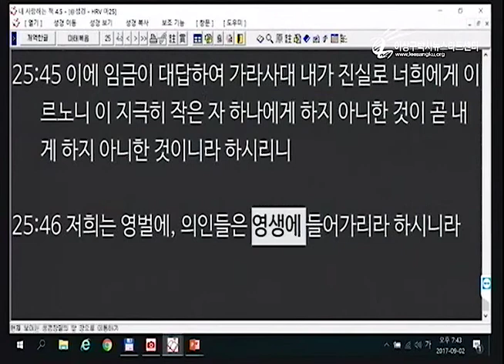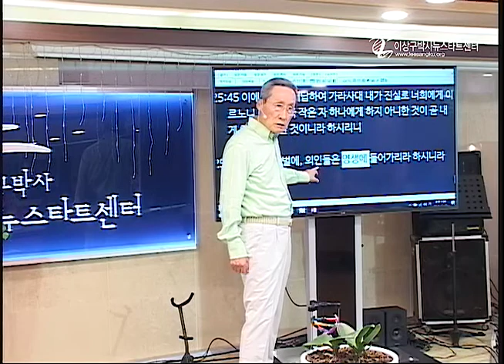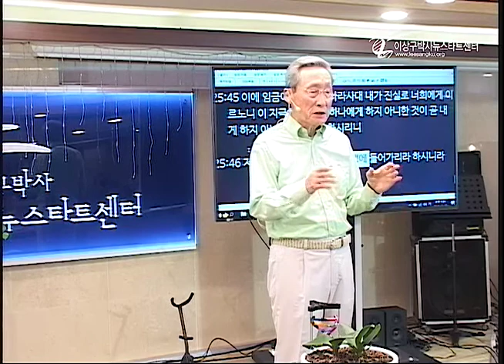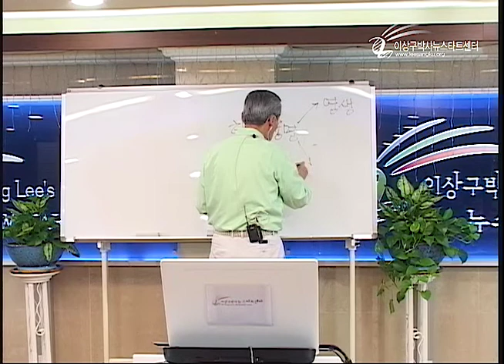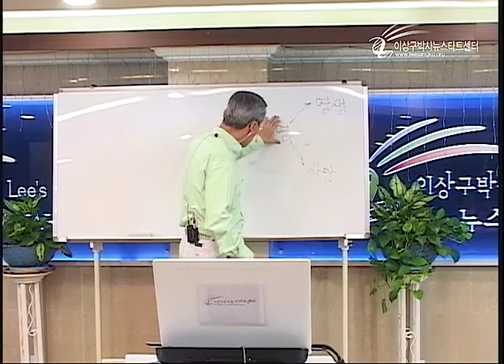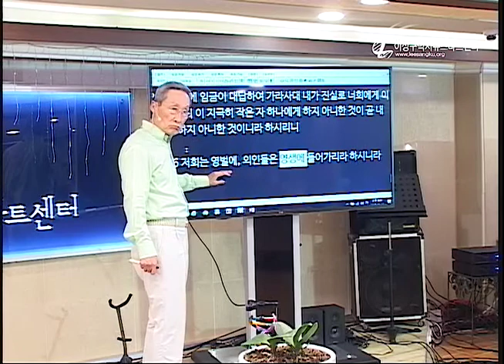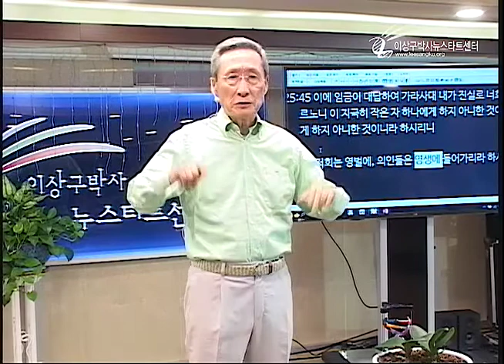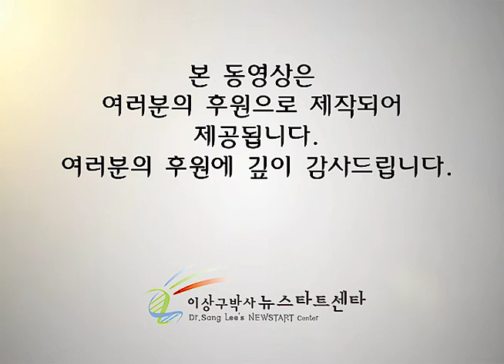H207-11 영벌과 영생